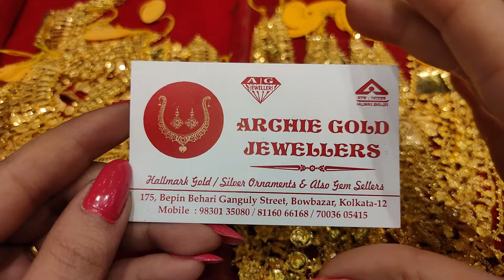From 2gm necklace choker noa bala lahari | ৬০০০ টাকা তে আংটি,ঝুমকা চুড়ি ও বিয়ের গয়নাarchiegold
1 gram থেকে chatai necklace/necklace/lahari/sitahar/sakha/pola/choker/noa/bala/bridal set under 1lakh gold design with price#archiegoldjewellers

ARCHIE GOLD JEWELLERS
175, B.B. GANGULY STREET , BOWBAZAR, KOL - 12